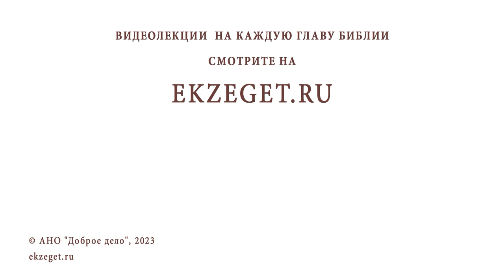САМООПРАВДАНИЕ. Протоиерей Димитрий Беженарь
Команда Экзегет.

В сегодняшнем видео на библейском портале Экзегет, протоиерей Димитрий Беженарь размышляет на тему: "Самооправдание. Опасность для духовной жизни."

🔸  Самооправдание изгоняет благодать Божию
🔸  Покаяние. Осознание своей греховности
🔸  Оправдание фарисея
🔸  Раскаяние блудного сына
🔸  Служение ближнему
🔸  Жестокосердие
🔸  Духовный недуг